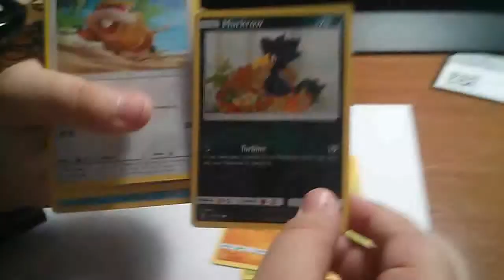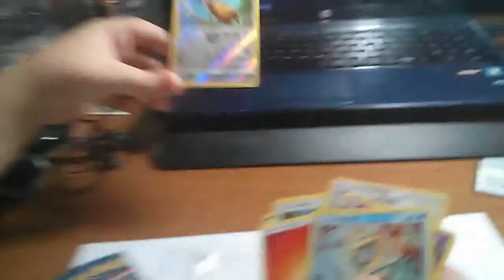Spacchettamento mazzo Pokémon "Sole e Luna" Guardiani Nascenti